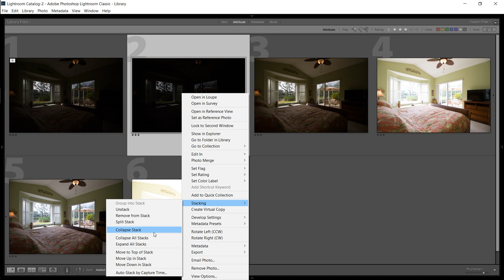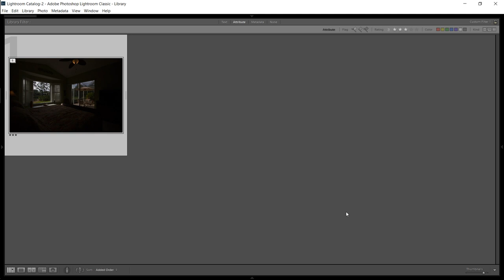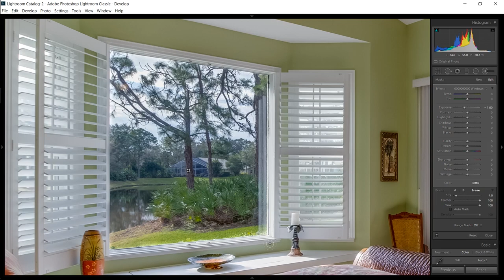Real Estate Photography - Easiest Window Technique